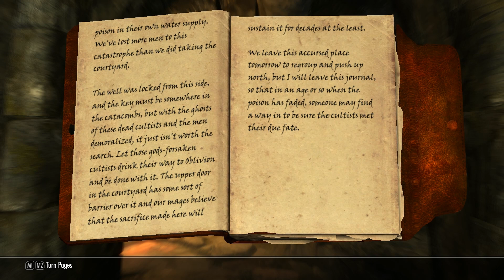Skyrim Ep 95: I Deserve A Level Up